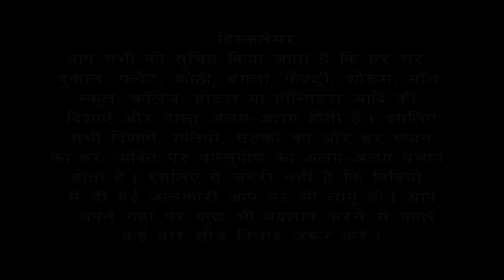घर बनाते समय North-West Facing Plot मैं किस दिशा का floor level ऊँचा होना चाहिए?